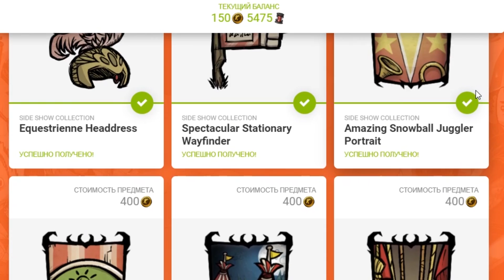НОВЫЙ ГОД КОТОРЫЙ МЫ ЗАСЛУЖИЛИ... | Don't Starve Together!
Don't Starve Together представляет собой сетевой вариант довольно популярной игры «Don't Starve». Здесь как и в одиночной игре предстоит выживать в очень суровых условиях. Вся разница заключается в наличие возможности игры с друзьями или просто с другими людьми, что добавляет в игру как новые возможности, так и эмоции.